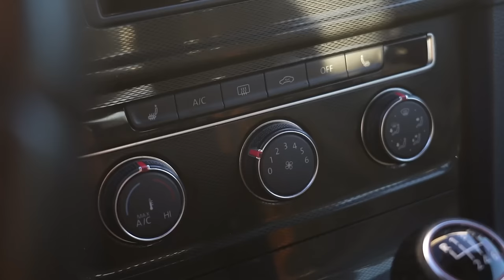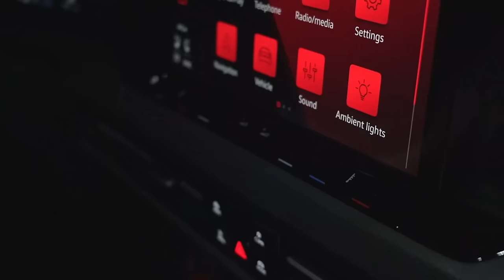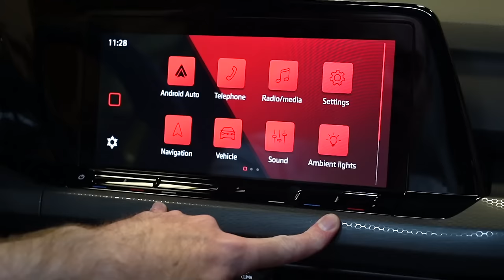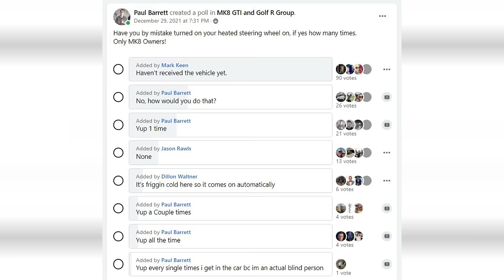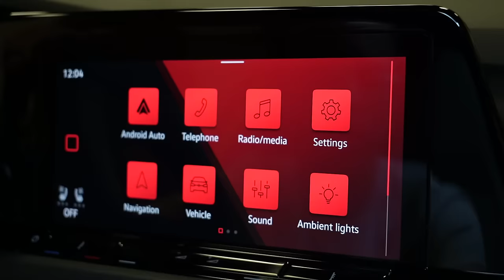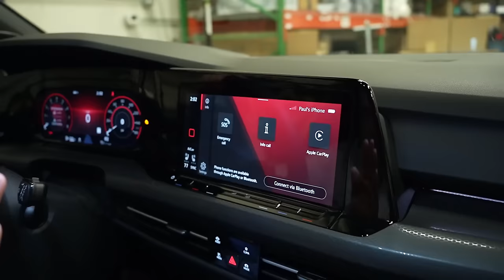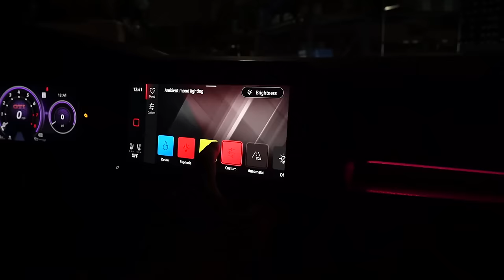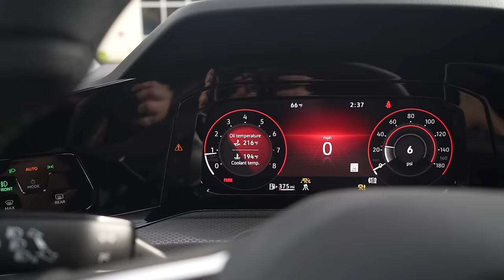Are the MK8 Buttons as Terrible as They Say?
A lot of the talk around the MK8 GTI and Golf R has been about how the new haptic feedback buttons and touch-sensitive buttons have ruined the car... But have they? Today we do a deep dive into the new MK8 interior and find out if the new radio, dash, and steering wheel are a deal-breaker!

Hagerty - The Mk8 VW GTI isn't as good as its predecessor. | Revelations with Jason Cammisa | Ep. 11

Top Gear - FIRST DRIVE: New VW Golf GTI Mk8 2020: In Detail, Interior, Full Driving Review (4K)

This Video was shot at our VW and Audi Specialty Shop
DAP Repair
10308 Bailey Rd
Suite 408
VW AUDI Specialty Repair Cornelius NC